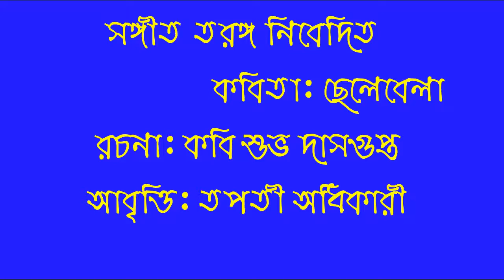Sangeet Taranga (9903365924) Presents : Chhelebela- A JSK Video Creations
Sangeet Taranga (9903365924) Presents : Chhelebela- A JSK Video Creations -All entertainment programme like Video,  Film, Dance, Songs, Short Film , Movie ,  Music album  watch in this Channel